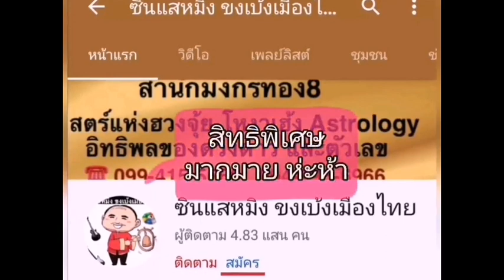ดวงรายสัปดาห์ ลัคนาราศีกันย์ จันทร์ที่19ถึงอาทิตย์ที่25ตุลาคม2563 ซินแสหมิงขงเบ้งเมืองไทย